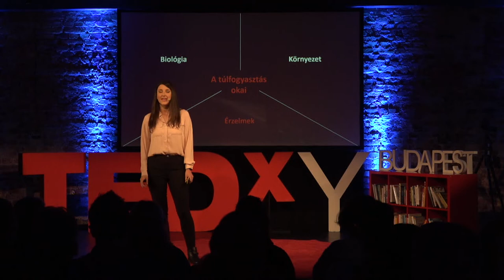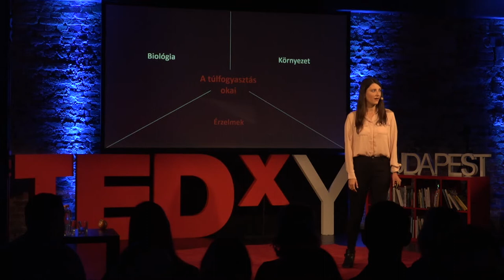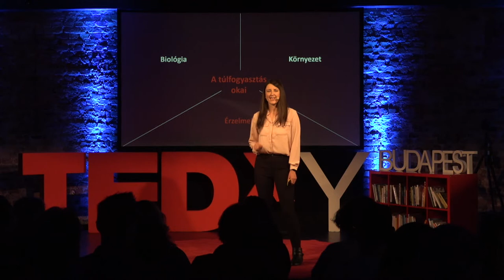Miért eszünk? | Hajnal Tünde Szitás | TEDxYouth@Budapest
A túlevés biológiai és érzelmi háttere. Szitás Hajnal Tünde idén végzett a Budapesti Műszaki Egyetem számítógépes és kognitív idegtudomány mesterszakán. A túlevés biológiai és érzelmi hátterének kutatása foglalkoztatja. Emellett jelenleg olyan mobilapplikáció fejlesztésén dolgozik, amely segít az embereknek leküzdeni a stressz- illetve érzelmi evést. This talk was given at a TEDx event using the TED conference format but independently organized by a local community.